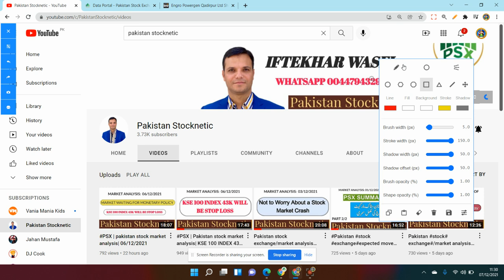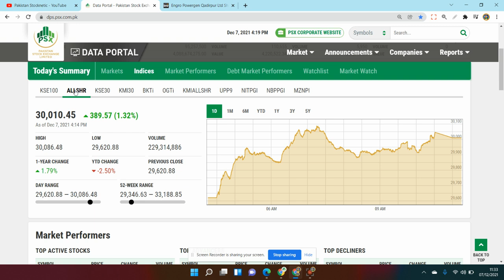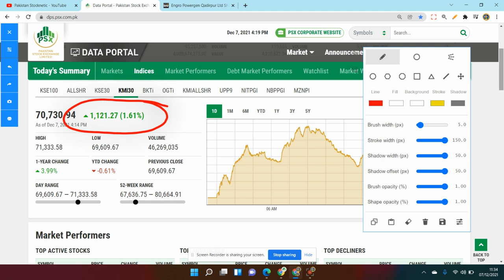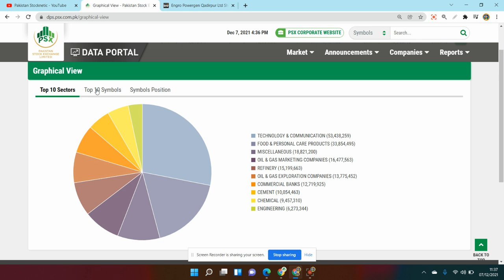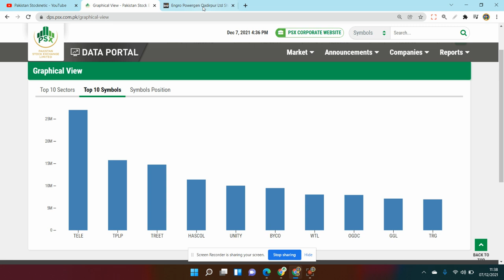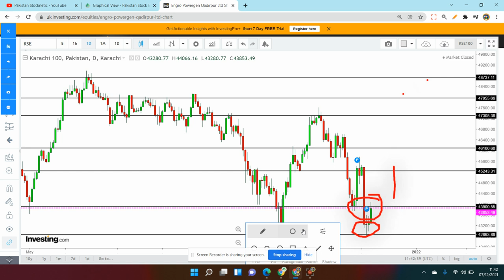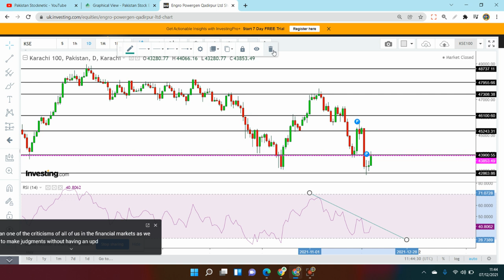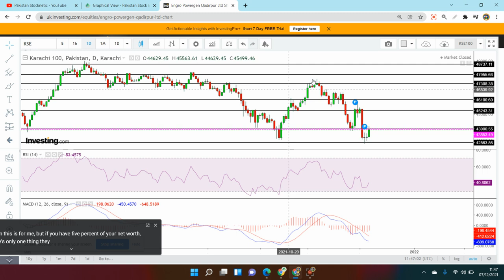PSX | Pakistan stock market analysis|07/12/2021 PDM ANNOUNCEMENT IMPACT ON STOCK MARKET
PDM ANNOUNCEMENT IMPACT ON STOCK MARKET